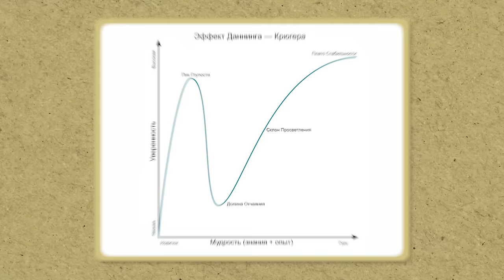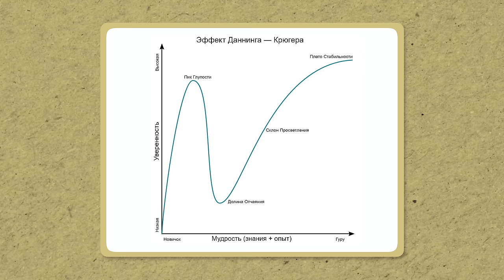Самая СТРАШНАЯ ошибка инвесторов, о которой ВСЕ МОЛЧАТ! Как защитить свои инвестиции от рисков?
🔴Узнать подробнее о прошедшей конференции вы сможете на повторе мастер-класса «Весна 2024: Идеальный момент для инвестиций»

Инвестирование несёт в себе не только возможности для приумножения средств, но и риски, которые могут серьезно подорвать ваш инвестиционный портфель. В этом видео мы поговорим о самой страшной ошибке, которую допускают 98% инвесторов и которая может уничтожить их финансовые накопления.

Досмотрите видео до конца и вы узнаете, какие инвестиционные риски самые неоправданные и как защитить свои инвестиции.

На нем вы найдете, как инвестировать в кризис, как инвестировать с нуля и как сохранить капитал в трудные времена.

А о каких неоправданных финансовых рисках знаете вы? Поделитесь в комментариях!

00:00 - Вступление
00:17 - Критически относиться к тому, что знаешь
01:50 - Эффект Даннинга — Крюгера
03:12 - Что у меня есть для той или иной ситуации?
03:40 - Заключение